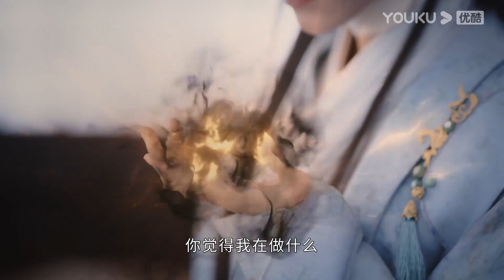Trailer EP5: Đàm Đài Tẫn muốn trả thù Diệp Tịch Vụ? | Trường Nguyệt Tẫn Minh | YOUKU